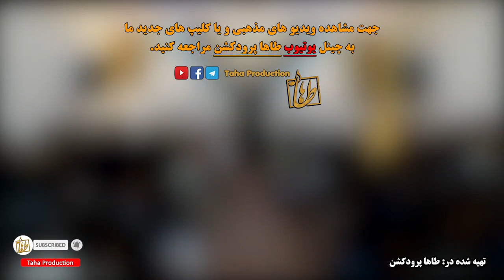از دست ندهید!! - اشعار فوق العاده زیبا و شنیدنی || حاج سید پادشاه هاشمی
با تشکر از خیرینی که در زمینه خرید وسایل با طاها پرودکشن همکار بودند.
منقبت خوانی حاج سید پادشاه هاشمی || جشن میلاد حضرت زینب س || حسینیه ریحانة النبی "ع"-کابل
تهیه شده در: طاها پرودکشن